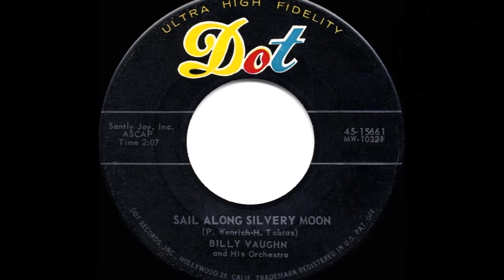Sail along Silvery moon -- Billy Vaughn